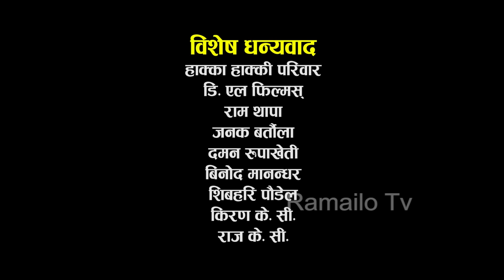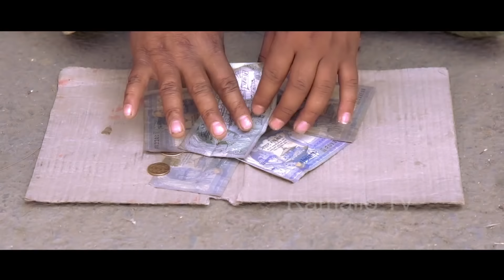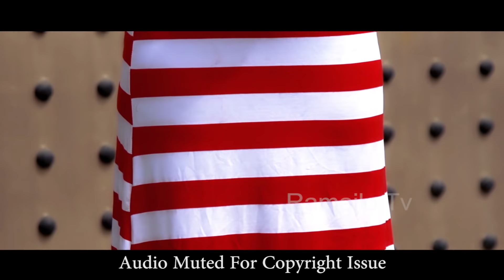Nepali Comedy Serial "Michal Jakson" Part 06 || माइकल ज्याक्सन || Surendra k.c/Shiva Sharma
Ramailo Tv  Presents:- Nepali Comedy Serial Michal Jakson Part 06  माइकल ज्याक्सन Surendra k.c/Shiva Sharma

You Can Also Watch This Program At Dish Home's Channel No.104. DH Ramailo TV .

Writter/Director:-Surendra k.c/Shiva Sharma
Producer :- Indra Dong Lama
Camera:- Jiwan Parajuli
Chief Asst.Director : Suresh Ashim
Media Helper :Janarjan Poudel
Concept : Dayaram Pandey
Post Production/Editor:- Siddika Films pvt ltd
Make Up:- Jeeban Pasa
Executive Producer:-Saman Adhikhari
Management :- Khem Khanal
Light : Shiva Parajuli/Dinesh Lama
Editor : Raj Kumar Yadav
Content / Social Media Manager: Sushil Barali